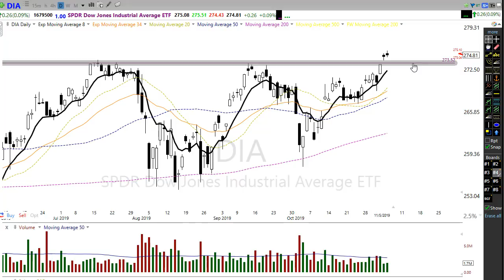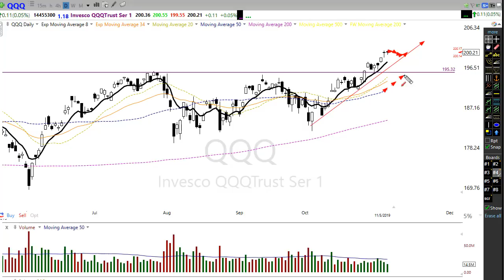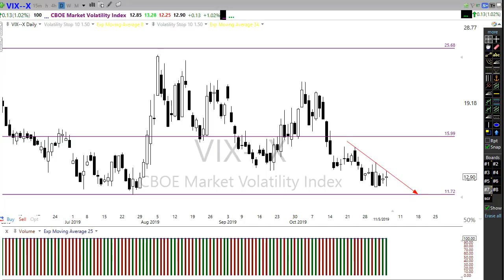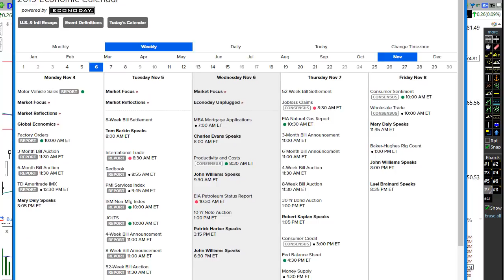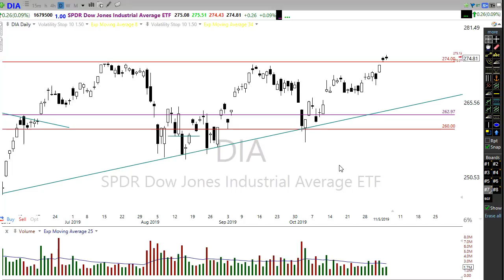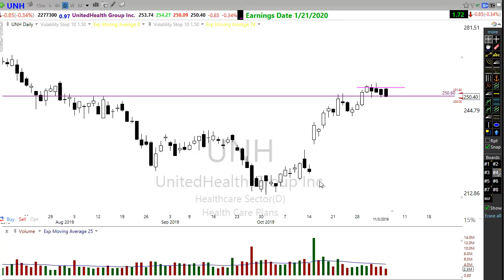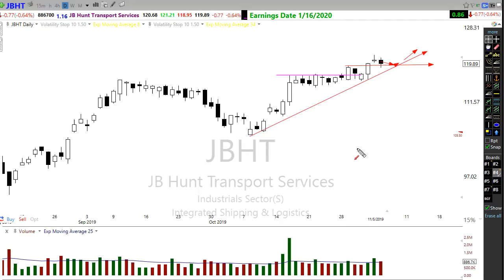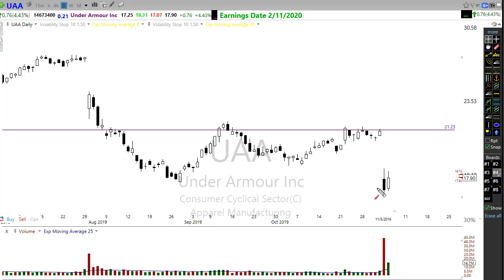Morning Market Prep | Stock & Options Trading | 11-6-19